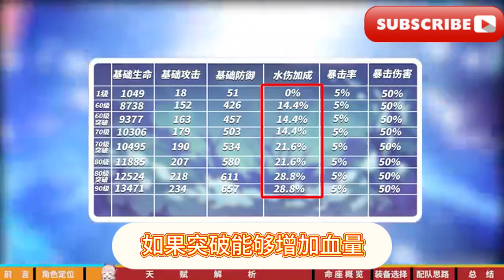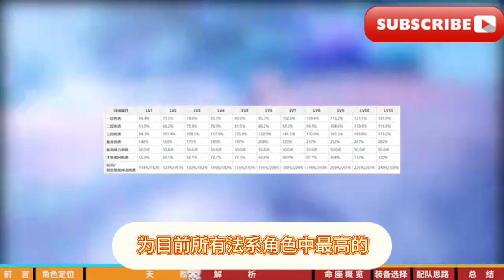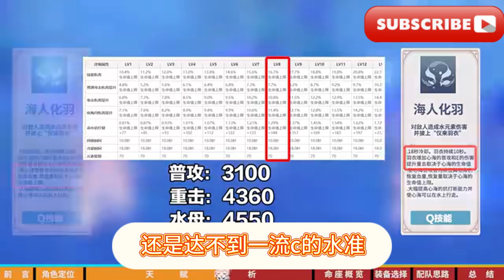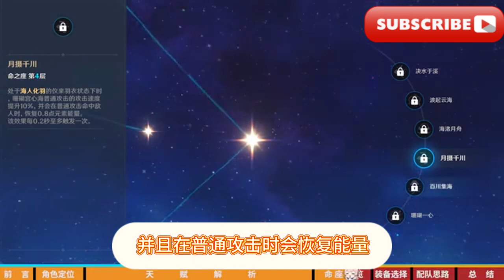【原神】珊瑚宫心海攻略/【Genshin】Coral Palace Heart Sea Guide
大家好我是愛原神
歡迎來到我的頻道
今天我們要為大家帶來
最新的珊瑚宮心海角色攻略
珊瑚宮心海已經跟大家見面了
作為數量稀少的水系角色
我相信很多人對心海有很多期待
她的定位什麼樣呢
既然是水系角色
她的上水能力又如何
能否緩解星球不夠用的尷尬
靈命星海又該如何組隊呢
不考慮XP系統的話
要不要攢原石抽取呢
那麼
就讓甜甜叫花雞在本期平民之友中
將這些問題一一解答
相信看完本期影片後
各位旅行者一定會有新的收穫
讓我們開始吧
首先我們要清楚珊瑚宮心海的定位
心海是一個五星級水屬性奶媽
優點是擁有較為持久的掛水能力
極高的治療量
以及戰場治療時
能夠打出遠高於其他治療角色的輸出
另外
星海對於極品聖遺物需求度很低
不必追求雙爆就能有一定的強度
屬於下限極高的角色
如果你的角色池中缺少行秋
或是行秋很忙
需要水屬性角色輔助
或錯過了鍾離
隊伍中還沒有其他治療角色
那就可以考慮入手星海
它能夠讓你減輕提米供應禽肉的壓力
讓旅行者暢遊大世界
如果你的隊伍是缺少主c
則不建議強抽星海
想要戰場輸出需要後台角色的支持
相比於一個人
就能撐起整個隊伍輸出的其他主c
星海在這一方面弱很多
如果
將星海作為上水元素的副c來使用
那麼就要看你的角色池中
是否有雷神神
理或甘雨
這種
能夠輕鬆與水元素發生巨變反應
的角色的配對
玩法會在後面詳細介紹
清楚了星海的定位後
我們再來具體看看
他的天賦技能是如何發揮作用的
先來看星海的基礎模板
90級時擁有13,400血
234攻擊力
657點防禦力
突破增加水元素傷害為28.8%
星海的血量屬於比較高的
雖然跟鍾離這种血牛的14,600血
還是差一些
但也夠用了
比較詭異的是
他突破增加的是水元素傷害
這大概是想讓新海
能夠打出更多的輸出
如果突破能夠增加血量
或治療加成的話
新海的面板就非常不錯了
再來看看新海的技能
首先是他的治療技能
就是一技能海月之誓
冷卻時間20秒
心海會在場地上召喚出一隻水母
水母持續12秒
每2秒這隻水母
都會為當前場上的角色
恢復一定的血量
同時對範圍內的所有敵人
造成一次水元素傷害
並且施加水元素附著
換句話說
水母共能治療有方
傷害敵方6次
水母的治療量與海的生命值有關
我們以較為容易達到的4萬血為例
一級e的治療量單次約為2,200點
總治療量13,200點
8級e單次波紋的治療量約為3,800點
總計22,800點
兩者單次相差約1,600點
總共相差9,600點
考慮到治療加成的話
這個差距可能會更高
木的單次傷害倍率不高
8級時為175%
6次打滿總倍率為1,050%
屬於傷害還可以的脫手掛水元素技能
從以上的數據可以看出
仙海的一技能的奶量極佳這
個技能最厲害的地方
在於2秒一次的上水能力
在星海釋放一技能後
首先他會為自己上一次水元素
然後接下來的所有水波
都只會讓敵人浸濕點
跟行秋是一樣的
所以不用擔心星海會像芭芭拉一樣
成為內鬼
而一技能的上水平率和持續時間
已經可以在一定程度上解放
星海的一技能
還非常契合冰屬性和雷屬性
角色湧動隊
終於找到最適合的上水工具人
可以說星海單憑一個一技能
就足以在特定配對中佔據一個位置
除此之外呢
星海還可以在前台提供一定的輸出
我們再來看他的普攻和q技能
由於兩者有連動
我們放在一起來講
星海的普通攻擊為三段傷害
速度極快
倍率極高
他的普通倍率
為目前所有法系角色中最高的
而且出手極快
不到2秒就能打完一個循環
然後再來看看星海的q技能
海人話語18秒冷卻
持續10秒
需要70點能量
q技能會為星海提供三種buff
第一個是
使星海的普攻和一技能
都會得到傷害提升
提升量取決於星海的血量
8級技能時
一個4萬血的星海開啟q技能時
普通傷害會增加約3,100點
重擊增加約4,360點
水母一次波紋傷害增加約4,550點
增加的幅度還是很明顯的
但是單從傷害數值來看
還是達不到一流c的水準
第二個是
使星海的普攻
也會為隊伍中其他角色恢復血量
8級時
4萬血的星海每一次普功至少會恢
復650點第三個
則是大幅度增加星海的抗打斷能力
並使星海能夠在海面上行走
渡海真君的競爭又激烈了起來
另外星海還有四個天賦
第一個是釋放q技能後
如果場上有e技能的水母
會重置水母的存在時間
意思是水母可以存在12秒
如果在第11秒開啟q技能
那麼水母又可以存在12秒
理論上啊
只要星海的大招夠快
那麼場上就可以一直存在水母
但是這個天賦是重置存在時間
而不是重置技能冷卻
這就要求我們
在適合的時間使用q技能
早了就浪費了原本的持續時間
晚了水母就消失了
最好的利用星海的這個天賦的方式
就是第一步星海上場
釋放一技能
第二步切換其他角色
釋放他們的技能
同時將這個流程控制在12秒內
第三步切回星海開q
重置水母的存在時間
至於要不要星海戰場輸出
就要看星海
在這個隊伍中的具體作用是什麼了
如果只是用星海來治療
那就可以直接將他換下去
如果是要戰場輸出
那就讓星海在場上打
直到一技能的冷卻時間
好釋放一技能後再下場
第二個天賦
是基於星海的治療加成的15%
提升q技能狀態下
星海的普攻傷害與重擊傷害
由於治療加成
這僅在頭部和新五星級武器
不滅月華中存在
所以
這是屬於一個提高專武地位的天賦
意義不大
三個天賦降低隊伍有游泳的體力消耗
探索天賦暫且略過
第四個天賦最有意思
增加治療加成25%
同時降低暴擊率100%
換句話說
就是雙爆屬性對於星海完全無用
所以
星海的聖遺物不必再糾結所謂的極品
刷風本時
順道產出的少女套
就可以給星海使用了
雖然命座這個事跟平民沒什麼關係
但保不齊10連雙黃呢
順便我們也看一下
星海是不是會跟雷神的2命一樣低
命座就有巨大提升呢
好傢伙不看不知道
提升最大的命座原來是1命
一命q技能狀態下
星海的普攻
最後一擊
會造成額外生命值
上限30%的水元素傷害
且此次傷害不被視為普通攻擊傷害
4萬血這次傷害就有12,000點
數值驚人不說
而且這次傷害還不算普攻
可以獨立觸發
各種反應一聲驚人
二命增強星海的回復量
怎麼說呢
星海的乳量已經足夠了
除非出一個聖遺物
再將過剩的乳量轉化為傷害
否則奶的再多又有什麼用呢
5命提陞技能等級
略過
4命提高q技能狀態下星海的攻擊速度
並且在普通攻擊時會恢復能量
每0.2秒恢復一次
q技能持續10秒
理論上最多恢復40點能量
這個回復量還挺多的
是一個保證主c星海
能夠持續開大的核心
命座6命提高40%水元素加成
提升幅度一般
可見一命是提升最大
如果有幸抽到
就可以考慮用星海來打戰場c啦
否則的話
還是建議讓星海安心治療
發揮他奶多水元素附著充分的特點
武器選擇新5星武器不滅月
華為專屬武器
所有法系武器中
唯一一個有治療加成屬性的武器
而治療加成
是可以被星海天賦轉化為普攻傷害的
但不滅月華肯定是最優的
但是前面也說了
戰場c星海不出眾
所以不必花大錢為他去籌辦專武
5星武器天空之捲也可以使用
即使沒有五行法器
四星的獅座金珀
三星的討龍英傑譚都是可以使用的
其中獅座金珀非常適合新海使用
強烈推薦
聖衣物可從水套
少女套和千巖套選擇性
2+2或4套配戴
四水套更偏向戰場
四千巖更偏向輔助
而四少女則奶量更足
我個人還是比較傾向配戴四千巖
或者是少女千巖
2+2 這選擇上除頭部為治療加成外
其他均為生命即可
關於星際的配對
給出兩種思路
第一種為戰場輸出
這種星海
首先要考慮q技能的充能問題
星海的一技能鏟球很少
其實點能量需求在沒有四面的情況下
會異常艱難
所以雷神是這種星海的最佳拍檔
同時
雷神的一技能可以提供充足的雷元素
使得星海可以源源不絕地
打出感電反應
解決AoE不足的問題
如果沒有雷神
那麼雷主也可以替補登場
這種隊伍為星海加雷神加陣營
雷系角色加輔
較高的配置為星海雷神九條萬葉
第二種思路
是將星海作為提供水元素的副c
以永凍隊為最優
常見配對為神里或甘雨加
星海加任意冰系角色加輔助
比較高的配置為神裡加
星海加重雲加萬葉
或是溫蒂紅雲加星海加凱雅的組合
也是相當不錯的
輸出環境會非常安穩
另外呢星海也可以單純當奶媽
丟到任意隊伍當中
簡單方便
插即用珊瑚宮心海
是一個乳量極高的水屬性角色
在治療方面
她的奶量不比鍾離的盾少
但是在目前的元神環境中
治療其實​​是個很尷尬的東西
我們可以透過技術
食物等各種手段降低對奶量的需求
而護盾則擁有免疫打斷擊飛的效果
套好了護盾
我們的輸出就可以打完
這是單純的治療無法比擬的
歸根到底
還是因為目前元神的高壓環境太少了
而遊戲類型
又決定他不能出現這樣的高壓環境
因此
缺乏輔助能力的奶媽是注定會悲劇的
但是
上護工星海的2秒鐘上水能力給他出路
這在一定程度上
緩解了大家對於行秋的需求
在自身擁有一定輸出能力的情況下
星海還是有開發的空間的
萬一以後
出了一套治療跟傷害掛鉤的聖遺物呢
啦本期平民之友之珊瑚宮心海
就到這裡啦
有什麼疑問可以在留言區留言喲
未來呢天天叫花雞
還會帶來更多更好的原聲視頻
一鍵三連呦
我們下期影片再見